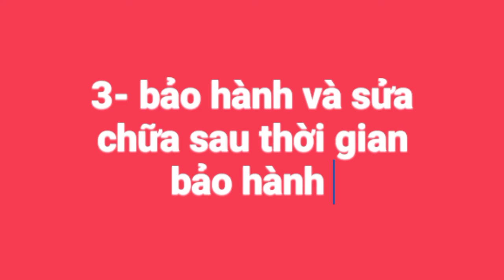Các loại tông đơ chấn viền, cạo râu giá rẻ và trung bình (09.66625755 )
Các loại tông đơ chấn viền ,cạo râu giá rẻ và   cực kỳ chất lượng
tông đơ chấn viền hiện giờ là sản phẩm khó thể thiếu trong các quán cắt tóc nam vì loại tông đơ này có rất nhiều chức năng như vừa có thể tattoo hình trên tóc,  vừa có thể bấm cạo viền,  cạo râu, cạo lông mặt lông tơ một cách dễ dàng mà hiệu quả gần như cạo dao lam
khi cạo bằng dao lam thì khó mà bạn có thể cạo trực tiếp trên các loại tóc và râu dài cứng nhưng với tông đơ chấn viền nhỏ bé này thì có thể làm dễ dàng